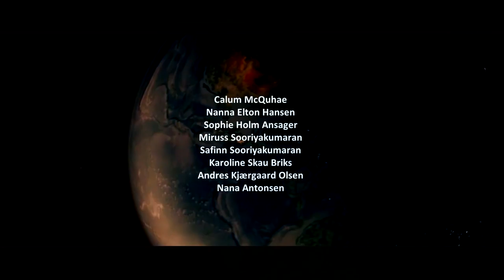171223 The Magic Arrival (23:24) International Julekalender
International Julekalender produceret af Frederik Riis ved RAMA Picture & Sound / Raven & Troy Cafe på Volkerts Fabrikker i Kolding, i samarbejde med Canal 6000, Bygning 5 og Kolding Kommune.